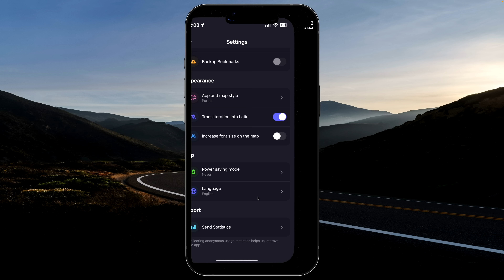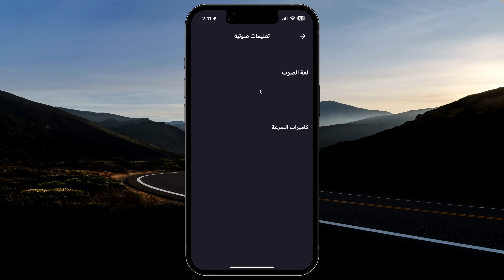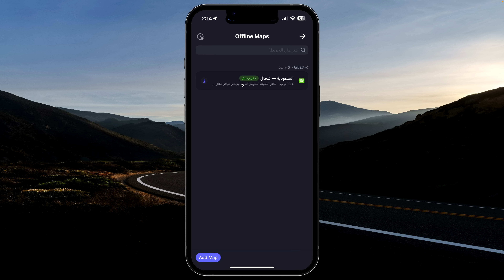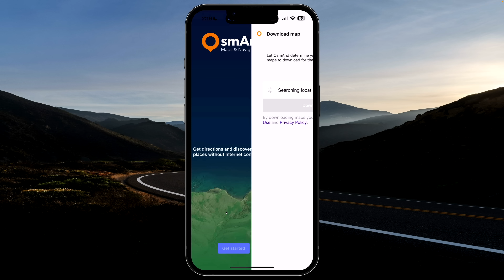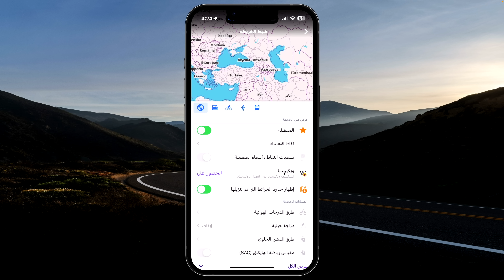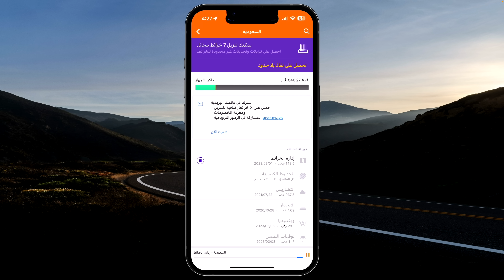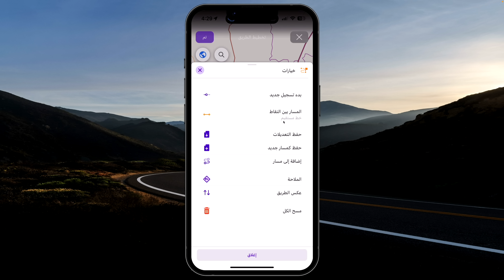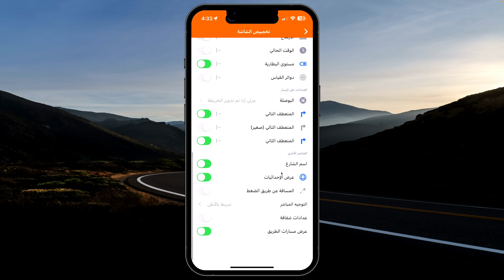بدائل خرائط قوقل بدون انترنت للايفون والاندرويد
تحميل بدائل خرائط قوقل بدون انترنت للايفون والاندرويد

تحميل تطبيق محمد حدائدي للايفون والاندرويد
مشترياتي من امازون
خلفيات جودة عالية
تطبيقات والعاب مجانا لوقت محدود للايفون والايباد
تطبيقات والعاب مجانا لوقت محدود للاندرويد
حل مشاكل الايفون بدون فورمات